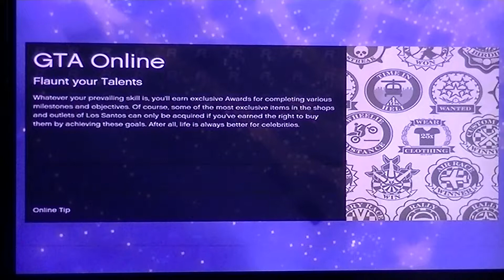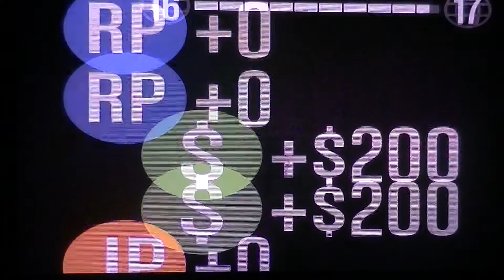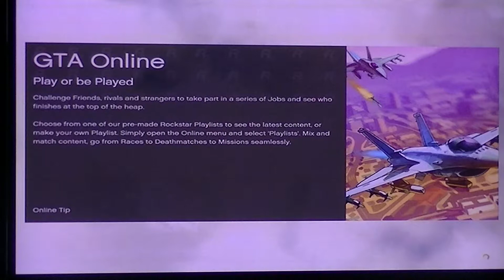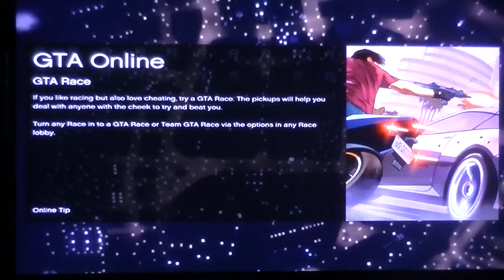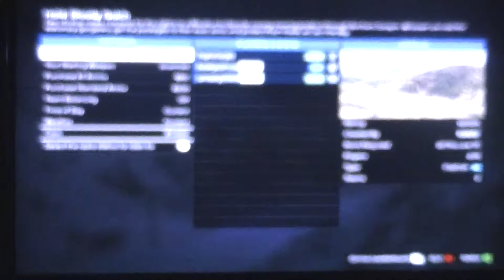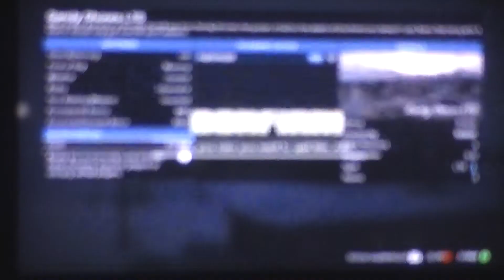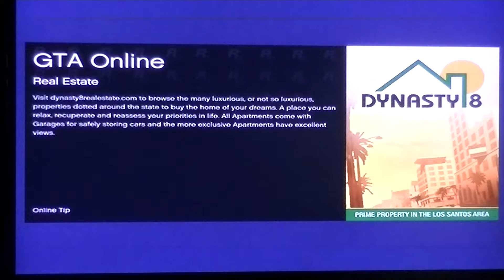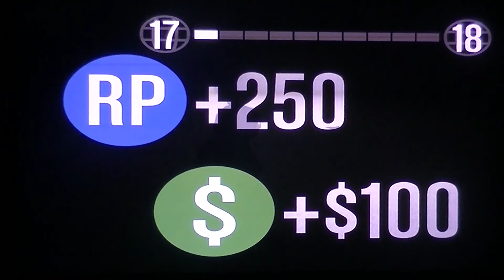GTA 5 Online Christmas Snow Bass Hot Miss Reindeer final